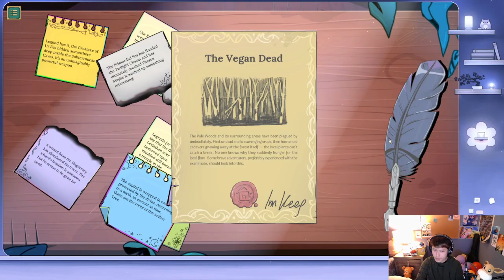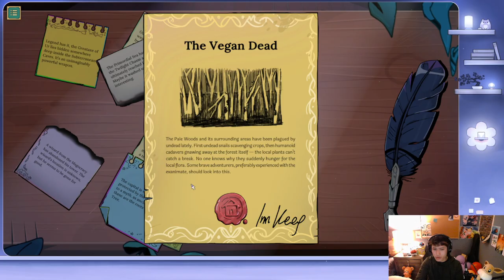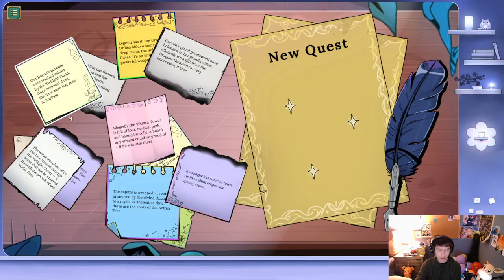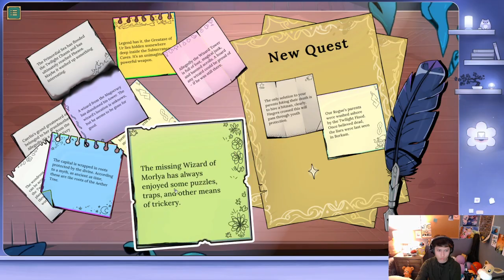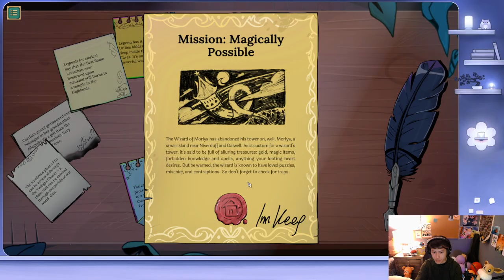Another Night Another Drink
Hey there it's me DjDoubleT here and existing as your local residential Tavern/Barkeep working a magical job on another day. What stories will unfold in my Tavern this time around?

For more of me and my Tavern, check out my Twitch!